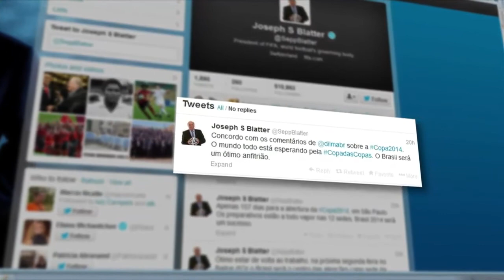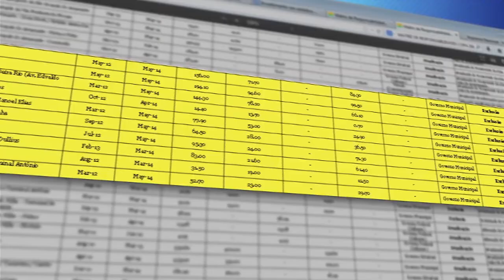Arena Brasil - Gestão da Copa